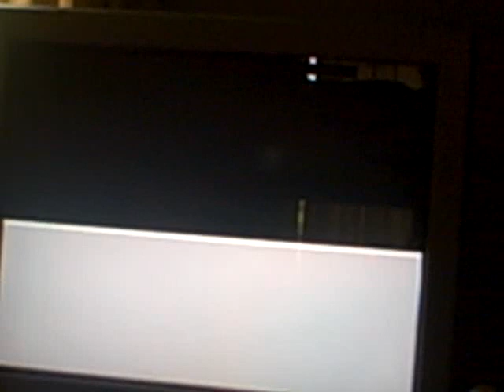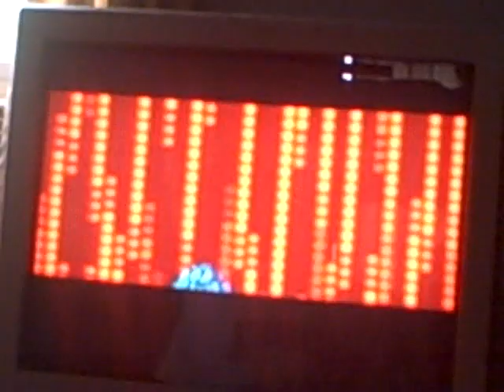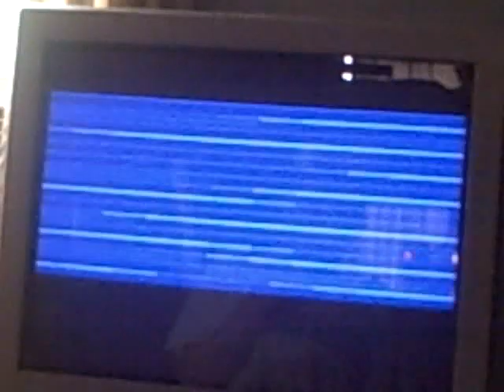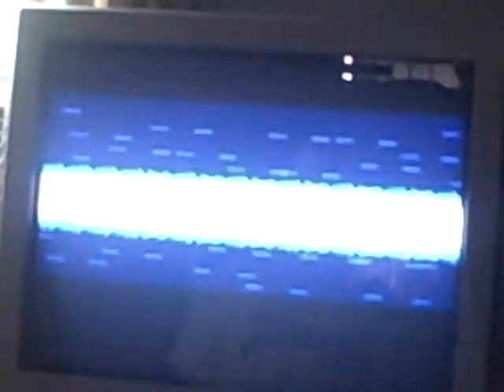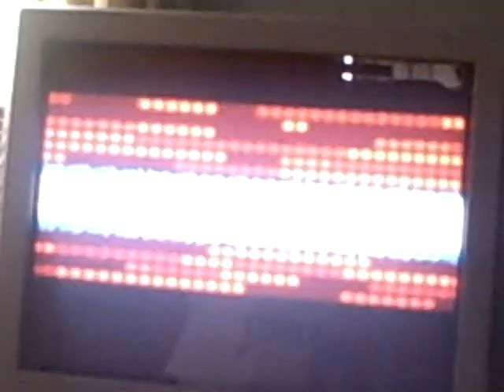Super Godzilla Review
This game makes me feel. empty, It should've had more!

P.S. I know about the bird, he only screams like that when I make a video!
WHAT AN ASS! j/k